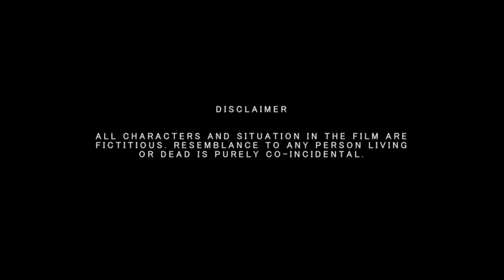The Sixth Floor | A Thriller Short Film | YBP Presents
Hey Guyzzz.

so This is our first video of our production..

Cast  :-

Krishna Yadav,
Sandeep Sahani,
Bonny Bhattacharya.

Special Thanks :-

Shyam Sahani,
Shaanu.

GEAR : IPHONE X
              HANDHELD

a Film by : NIRAJ YADAV